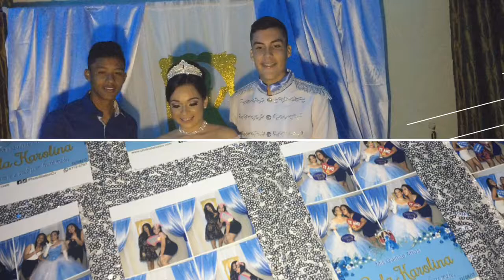15 años de Perla - cenicienta